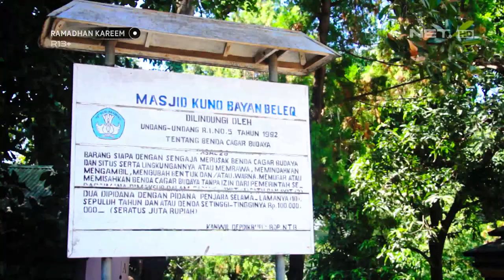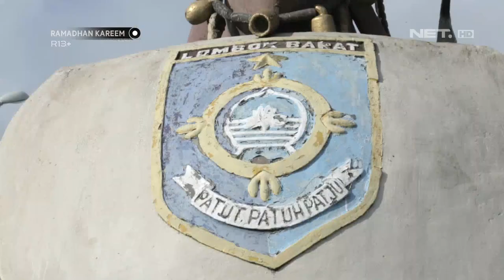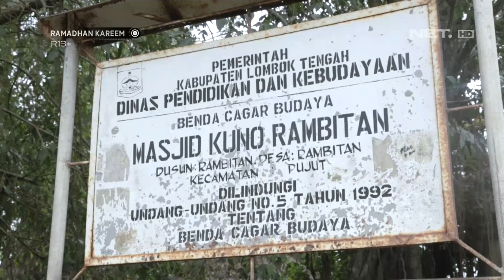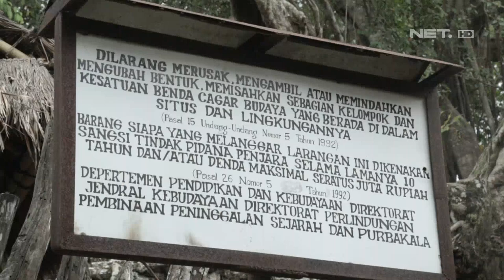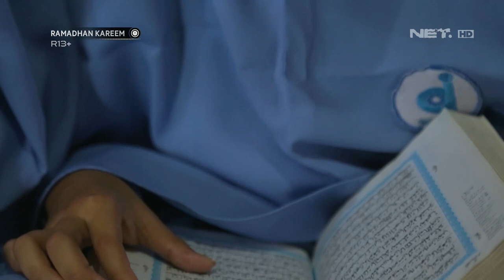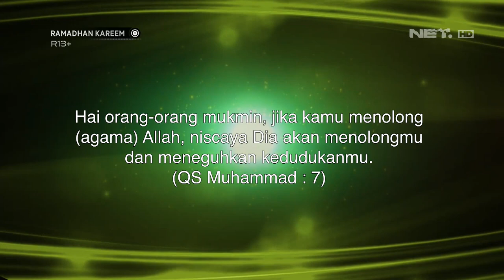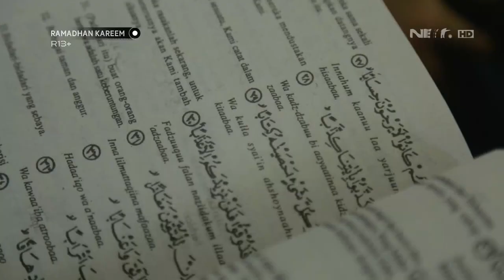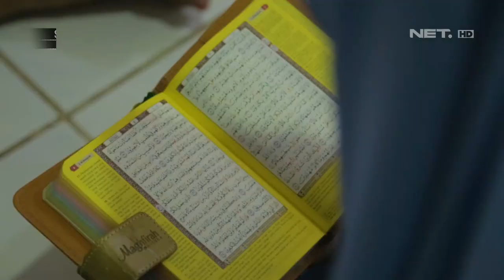Masjid Tua di Lombok - RAMADHAN KAREEM